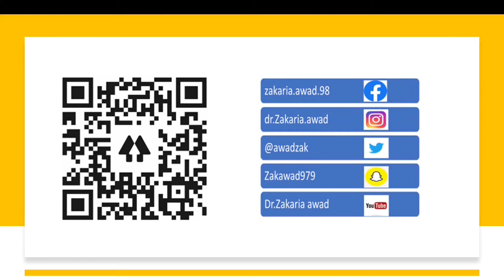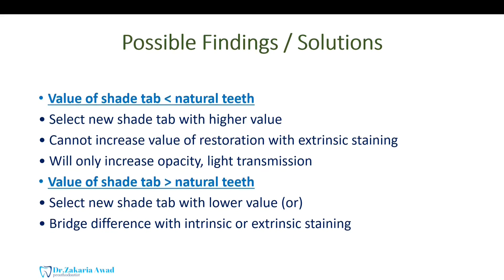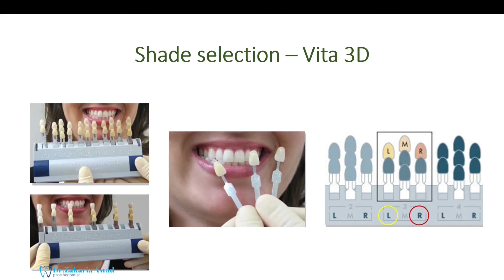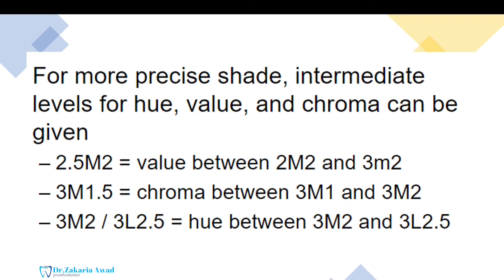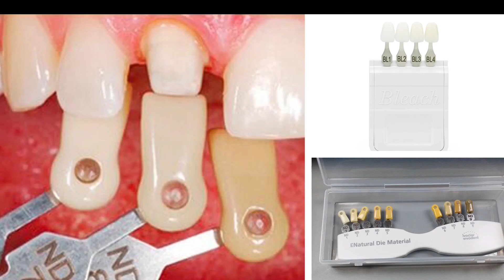5- سلسلة الوجوه الخزفية غير المباشرة - Par 5 : Putting Shade Selection into Practice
في الجزء الخامس من سلسلة الوجوه الخزفية غير المباشرة ALL ABOUT PORCELAIN LAMINATE VENEERS 5- -  Par 5 : Putting Shade Selection into Practice نتابع الحديث عن عملية اختيار اللون SHADE SELECTION  باعتبارها عملية هامة جداً في الحصول على ما نريده عند تصميم الابتسامة أو صناعة أي مرممة خزفية بما فيها الوجوه الخزفية INDIRECT VENEER ، حيث   وبعد أن تحدثنا في الجزء السابق عن الجزء النظري المتعلق بعملية اختيار اللون  SHADE SELECTION  ، سيتم في هذا الجزء المتمم الحديث عن طريقة اختيار اللون SHADE SELECTION  العملية على دليل ألوان VITAو  CLASSIC   VITA 3D MASTER الأكثر شهرة واستعمالا في طب الاسنان ويتم الحديث عن الصور المطلوبة لتحقيق أفضل تواصل مع مختبر الاسنان للوصول الى اللون المطلوب بدقة متناهية و أخيراً نعرج للحديث عن استعمال التقنية من خلال أنظمة مختلفة في تحديد اللون آلياً
ابتسامة هوليوود
In the fifth part of the ALL ABOUT PORCELAIN LAMINATE VENEERS series, we continue
talking about the SHADE SELECTION process as a very important process in obtaining what we want when designing a smile or making any ceramic restoration, including INDIRECT VENEER, where and after we have talked In the previous part about the theoretical part related to the SHADE SELECTION color selection process, in this complementary part we will talk about the SHADE SELECTION based on the VITA and CLASSIC VITA 3D MASTER shade guides that are the most famous and used in dentistry, and we will talk about the images required to achieve the best communication with a laboratory to reach the required shade with extreme accuracy, and finally we stop to talk about the use of technology through different systems in determining the shade  automatically
Interesting and useful watching for lecture ALL ABOUT PORCELAIN LAMINATE VENEER I PART -5- SHADE SELECTION -2